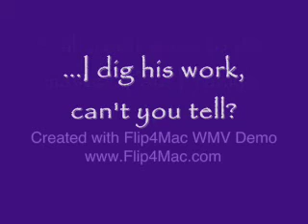steel guitar random noodles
A collections of riffs in the style of and directly borrowed from the great Paul Franklin Jr. who is without a doubt the world's foremost steel guitarist. These are just my interpretations of his approach to the instrument. Hope you enjoy or at least get a good laugh!